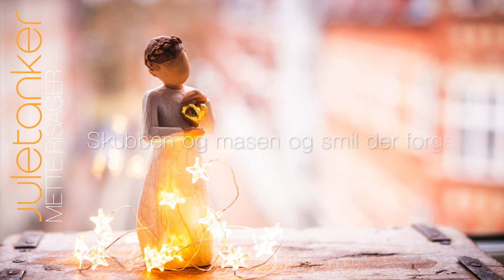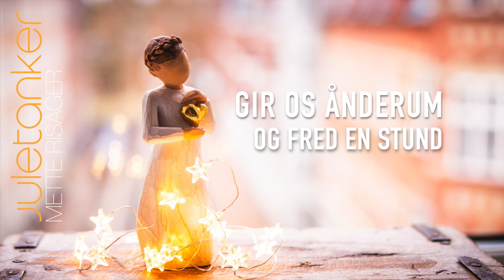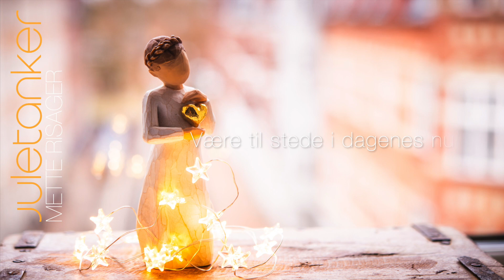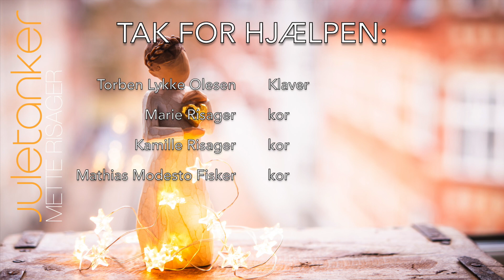Juletanker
En julesalme om alt det grå, mørke og triste, og om det mirakel, som kom til verden en kold julenat og vendte det hele på hovedet, sådan at håbet midt i det hele blev tændt for fuldt blus.

Vokal: Mette Risager
Klaver: Torben Lykke Olesen
Kor: Marie Risager, Kamille Risager, Mathias Modesto Fisker